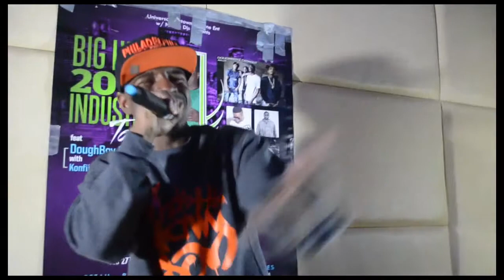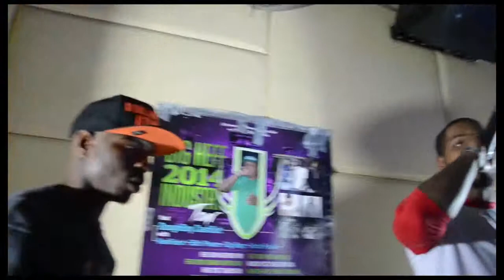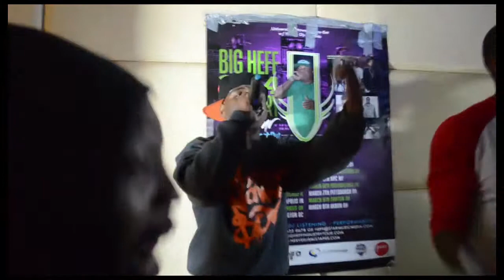whatshisnameson Performance at the Big Heff Show